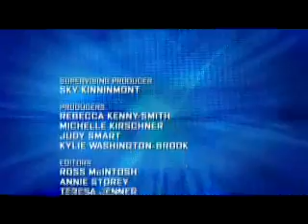Big Brother 5 Aus - Daily Show # 47 / Part 3